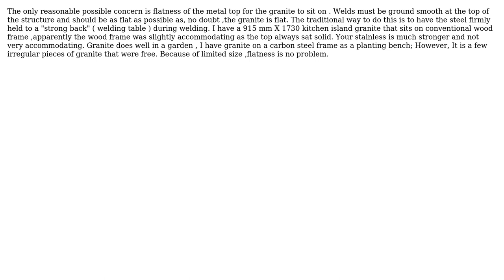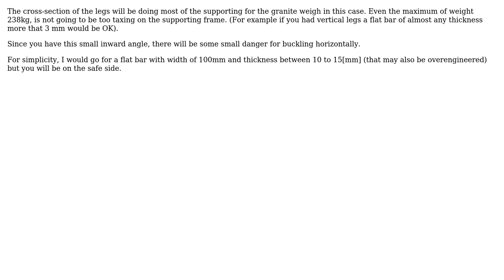Best support for a granite table top?: Flat bar 316L Stainless Steel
Engineering: Best support for a granite table top?: Flat bar 316L Stainless Steel or equal box section or unequal box section

With thanks & praise to God, and with thanks to the many people who have made this project possible! | Content (except music & images) licensed under CC BY-SA | Music | Images & others | With thanks to user r13 user NMech user MrsJLO user Mahendra Gunawardena user blacksmith37 and the Stack Exchange Network Trademarks are property of their respective owners. You are responsible for your own actions.